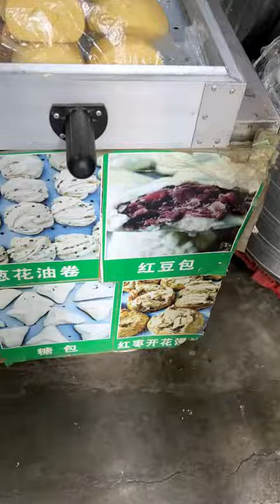What did you eat in Zhengzhou in 24 hours? I want to go to Zhengzhou again next time! Didn’t eat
What did you eat in Zhengzhou in 24 hours? I want to go to Zhengzhou again next time!  Didn’t eat enough or play enough!  , Zhengzhou food , special snacks